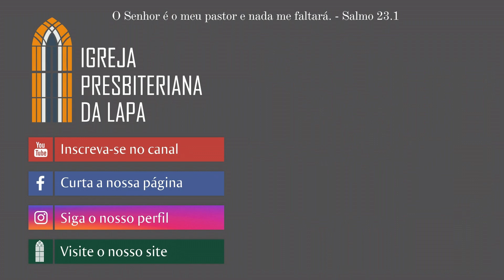Glória a Deus (1 Coríntios 1.26-31) Rev. Sérgio Lima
Exposição de 1 Coríntios 1.26-31

26 Porque, vede, irmãos, a vossa vocação, que não são muitos os sábios segundo a carne, nem muitos os poderosos, nem muitos os nobres que são chamados.
27 Mas Deus escolheu as coisas loucas deste mundo para confundir as sábias; e Deus escolheu as coisas fracas deste mundo para confundir as fortes;
28 E Deus escolheu as coisas vis deste mundo, e as desprezíveis, e as que não são, para aniquilar as que são;
29 Para que nenhuma carne se glorie perante ele.
30 Mas vós sois dele, em Jesus Cristo, o qual para nós foi feito por Deus sabedoria, e justiça, e santificação, e redenção;
31 Para que, como está escrito: Aquele que se gloria glorie-se no Senhor.
1 Coríntios 1.26-31